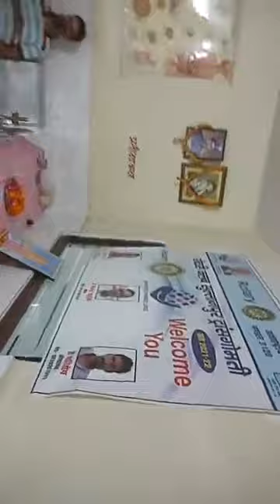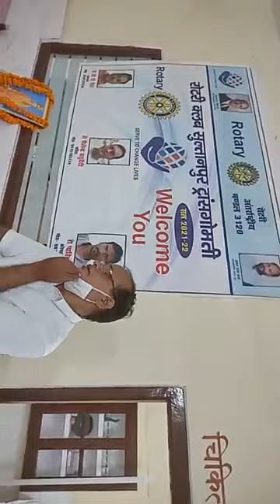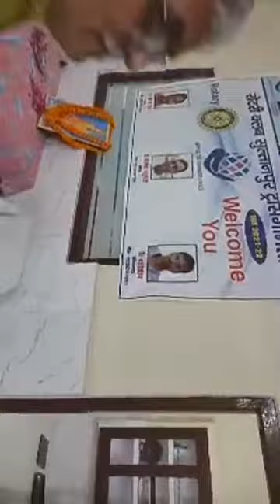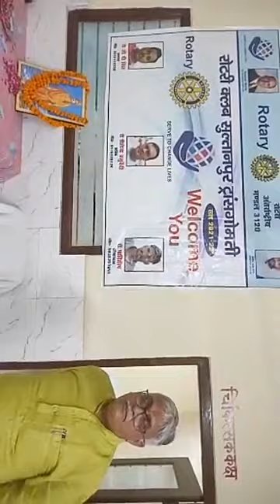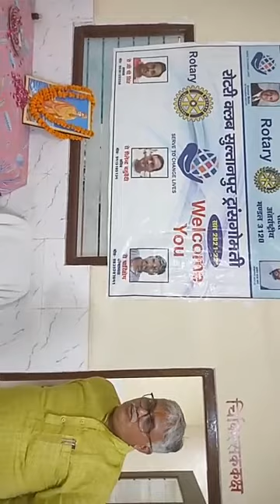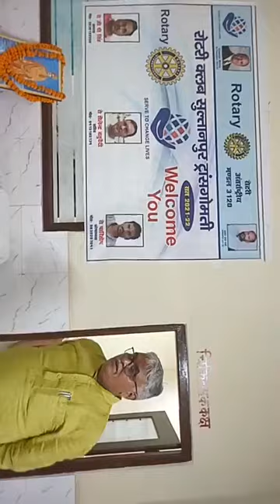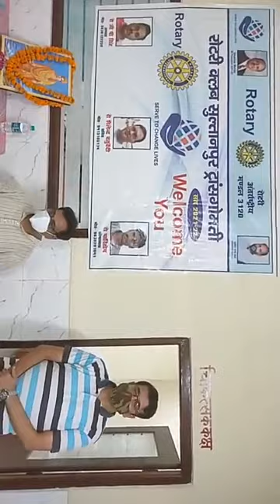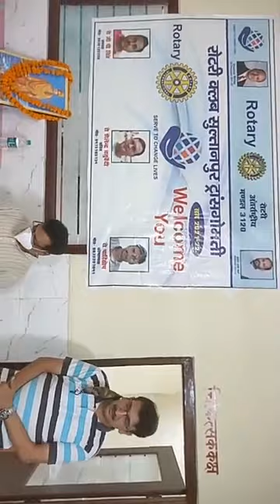स्वामी विवेकानन्द के महासमाधि दिवस पर ऑनलाइन विचार गोष्ठी व चर्चा।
स्वामी विवेकानन्द जी महासमाधि दिवस पर सुप्रसिद्ध सर्जन dr A K Singh जी का उदबोधन।